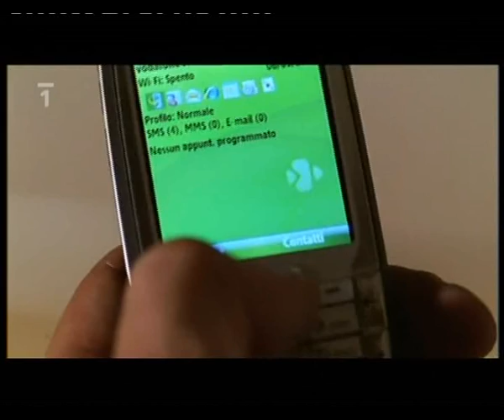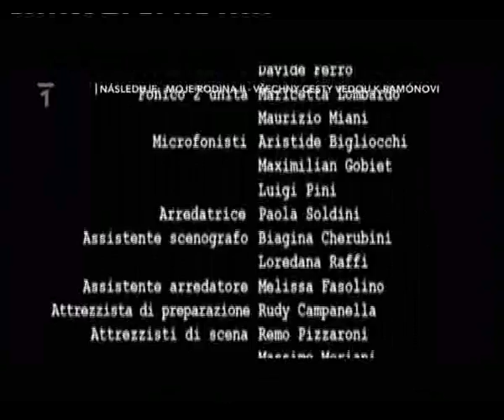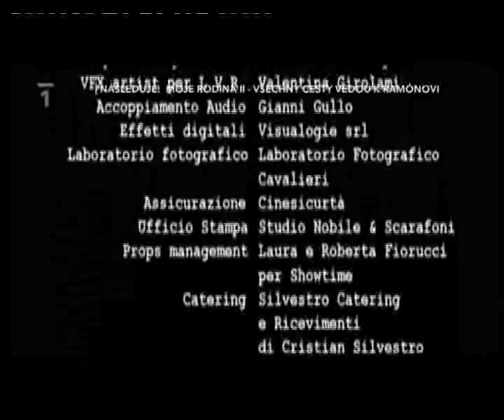Bláznivé lásky 29/52 (Tutti pazzi per amore CZ)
Versione ceca della serie Tutti pazzi per amore
Další díl komediálního italského seriálu Bláznivé lásky.

29/52: Sbohem, baby!
Nový vývoj událostí všechny ochromil a ranil. Paolo se nemůže vyrovnat s tím, že jej opustil nejlepší přítel. Monica se snaží být statečná, nemůže se však smířit s tím, že Michele odešel, aniž by se dozvěděl o jejím dítěti. Jediným paprskem světla je porod Stefanie, která šťastně přivede na svět dvě krásné holčičky. Setkáme se i s Michelem v jeho novém působišti, kde se mu podle všeho velice líbí...